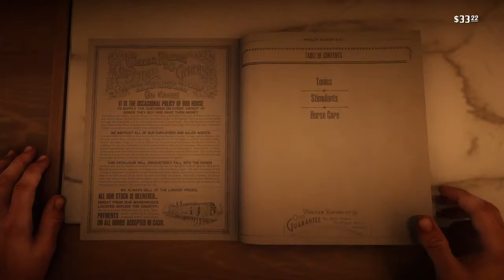Red Dead Redemption 2_20200125211740